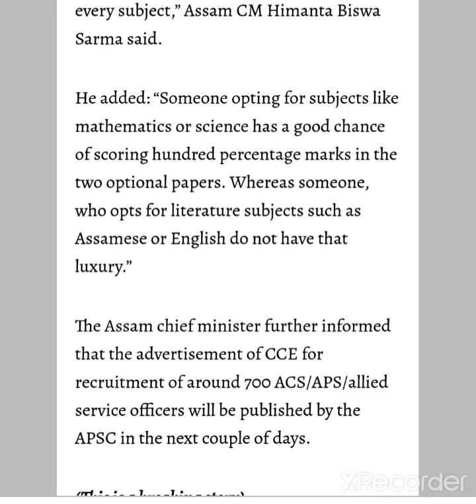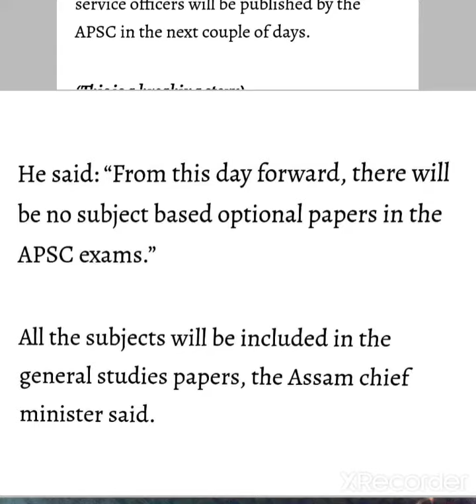Optional Papers removes from APSC CCE|| Big decision